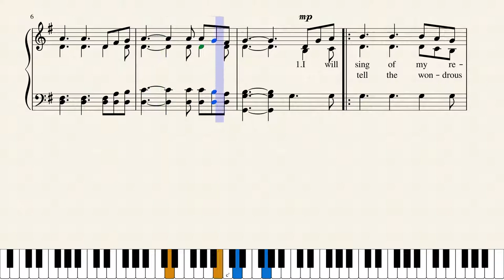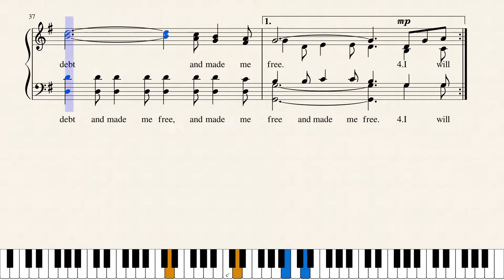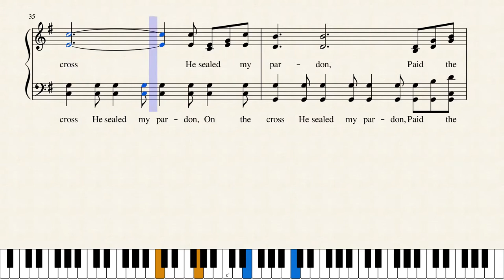I Will Sing of My Redeemer (MY REDEEMER)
Here's an interesting fact about this hymn: "I Will Sing of My Redeemer became one of first, if not the first hymn, to be recorded on the phonograph, which was recorded by George C. Stebbins. “Some months after this, Stebbins told of “making a record” in New York City where an Edison phonograph was being exhibited. He sang “My Redeemer” making it one of the first songs recorded on Edison’s new invention.”
--from "Behind the Hymn" by Diana Leagh Matthews